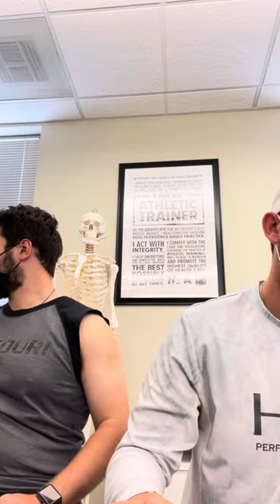Stethoscope on auscultory points